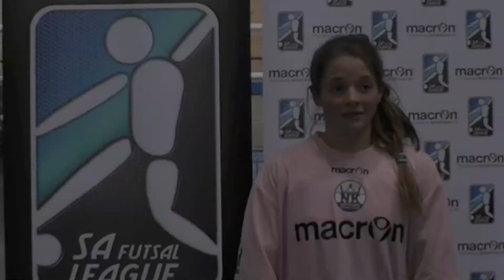Round 5 Women's SAFL Newton Kings vs Paradise FC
Round 5   Women's SAFL   Newton Kings 5-5 Paradise FC